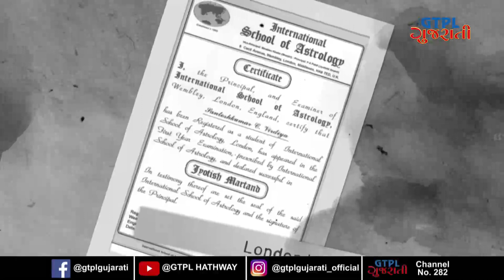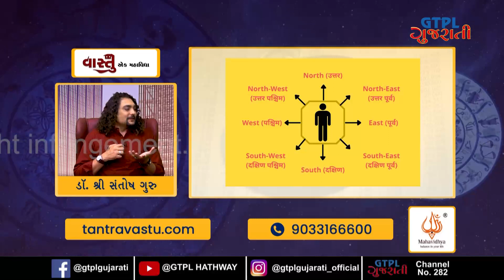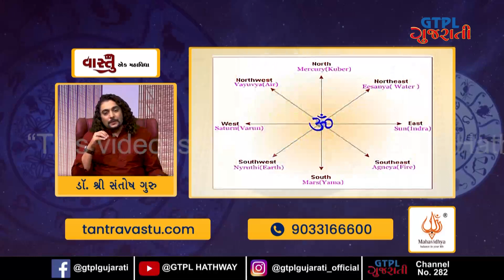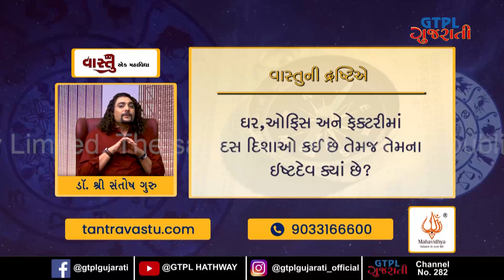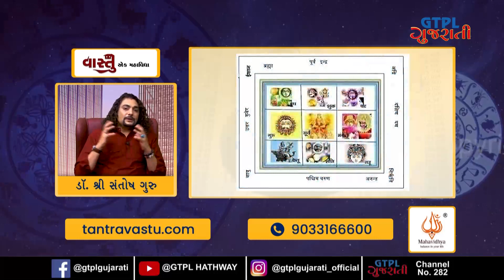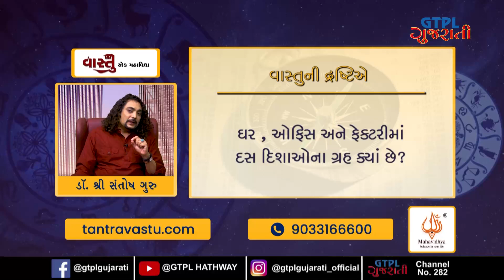Vaastu 149 | GTPL Gujarati | Dr Santoshji Guru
Ten gods According to ten Directions By Dr. Santoshji Guru.